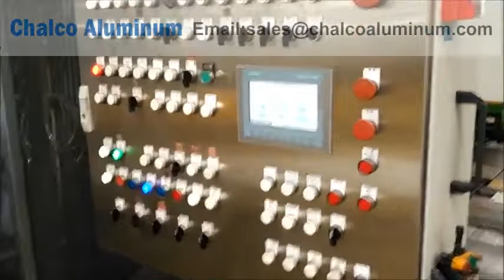High-purity aluminium electrode foil alloy 1090 manufacturer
Henan Chalco is mainly engaged in the production and sales of raw materials for electronic components such as high-purity aluminum foil, electronic aluminum foil and electrode foil, as well as the production and sales of aluminum and aluminum products (high-performance aluminum alloy products). High-purity aluminium electrode foil 99.99% alloy 1090 manufacturerthickness : 0.1mm electronic aluminum foil is mainly used in the production of electrode foil, electrode foil is mainly used in the production of aluminum electrolytic capacitors; high-performance aluminum alloy is mainly used in electronic consumer goods, energy-saving wires, automotive engines, automotive decoration, architectural decoration and other electronics, electric power, transportation , Construction related fields.

High-purity aluminium electrode foil 99.99% alloy 1090 manufacturer Production process:
The aluminum foil industry chain is: aluminum ingots high-purity aluminum ingots electronic aluminum foils electrode foils (corrosion foils, chemical foils) aluminum electrolytic capacitors Electronic machine. Electronic aluminum foil, also known as electrolytic capacitor aluminum foil, is a blank for making electrode foil for aluminum electrolytic capacitors.